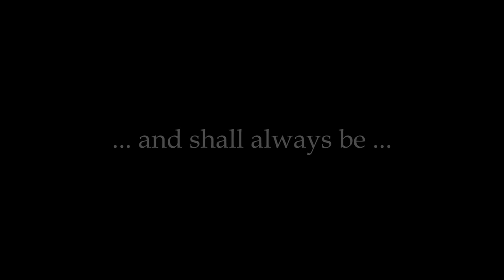Forever (The Graduation Song)